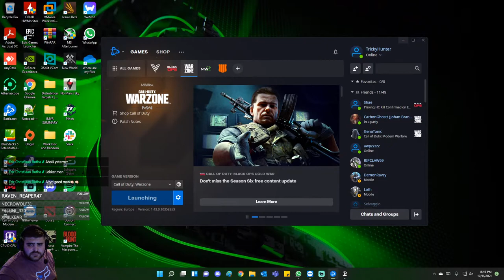LIVE and Kicking !!!!